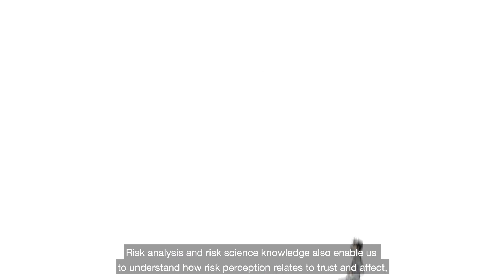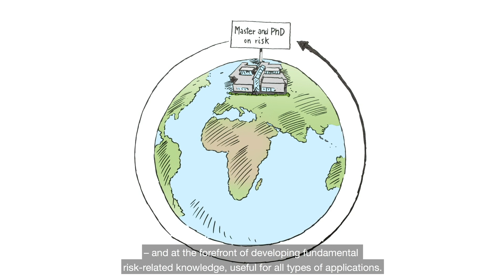Why study risk?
Society needs people who are trained in risk to adequately assess and handle the risks, to guide public communication and offer policy advice.

This video provides a short introduction to the field of risk analysis, and its relevance for society.